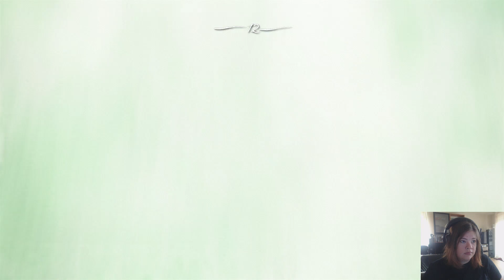Uncharted 4, Ep19 - At Sea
Will we find the island?